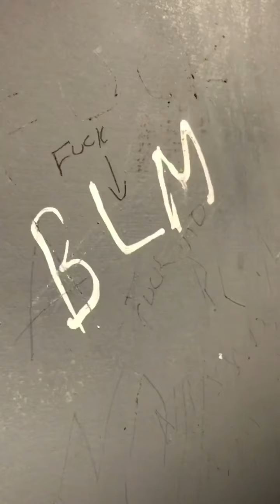TENNESSEE VLOG (GETS CRAZY)